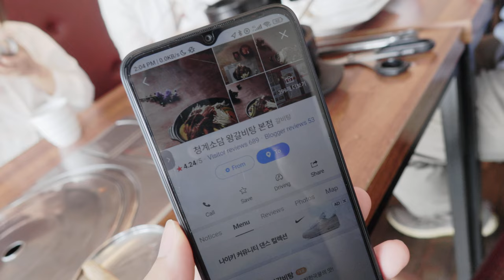some information about the restaurant we eat in Sol City Korea exploring tasty food abroad travel to